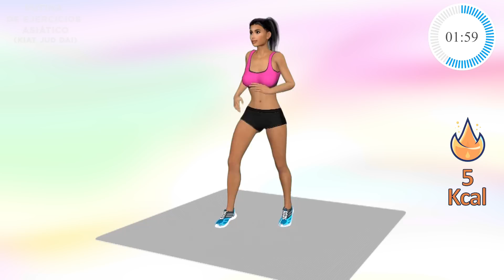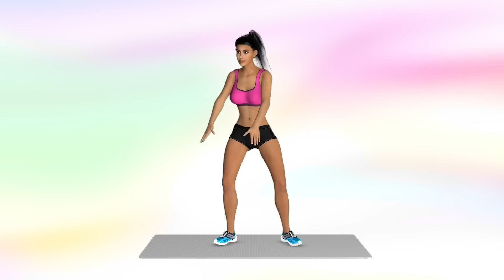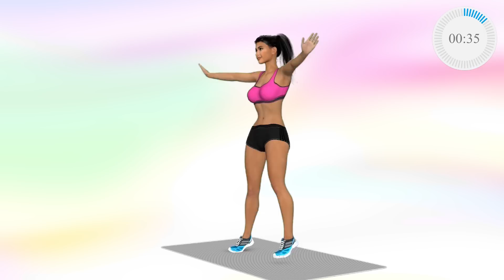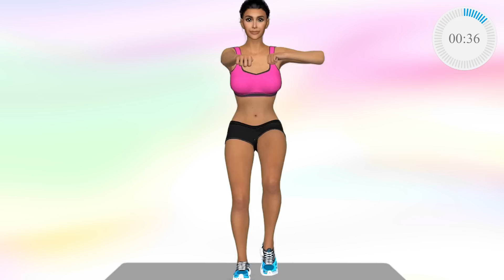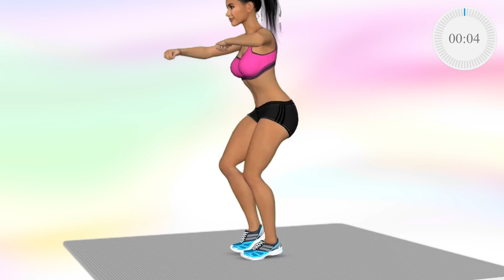Haz Estos Aeróbicos Todas Las Mañanas ANTES DE COMER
Ejercicio Ejerciciochino Ejercicioscoreanos kiatjuddai ¡Ejercicio chino asiatico para bajar de peso y baile de tiktok! Ejercicios chinos para el abdomen. Se llama entrenamiento Kiat Jud Dai de Wanyo Mori.